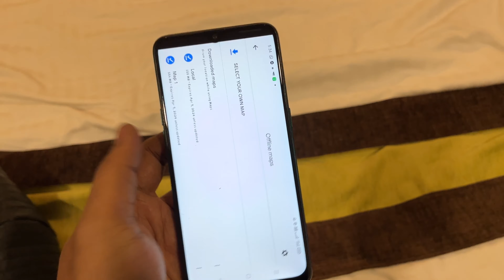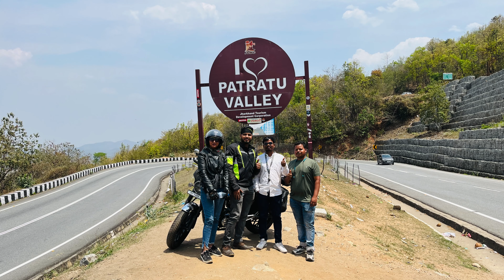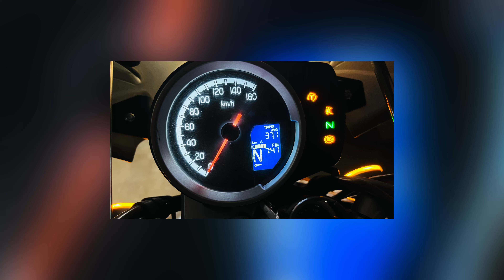Pune To Ranchi By Bike Day 3 | Patratu Valley Ranchi Motovlog | Honda Highness Cb350 | Hazaribagh